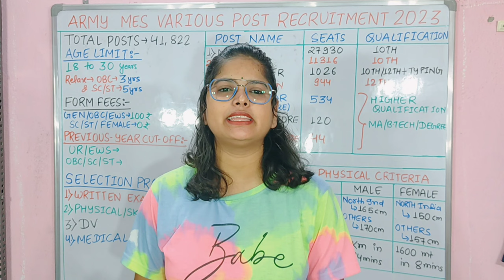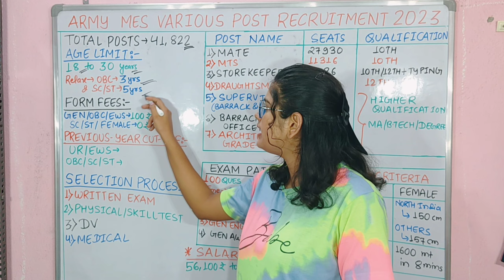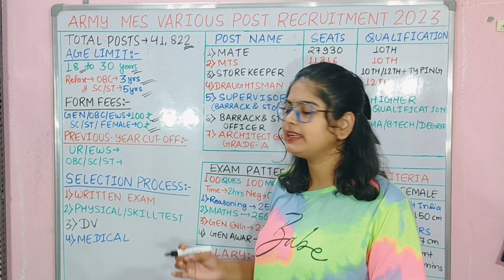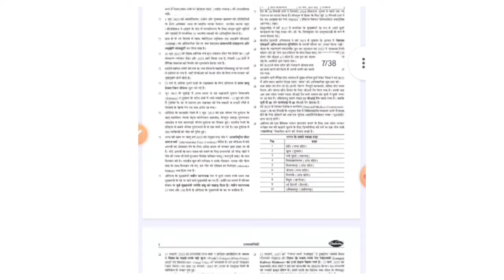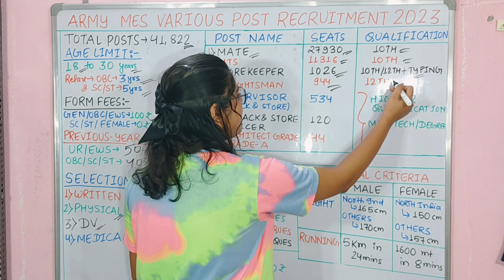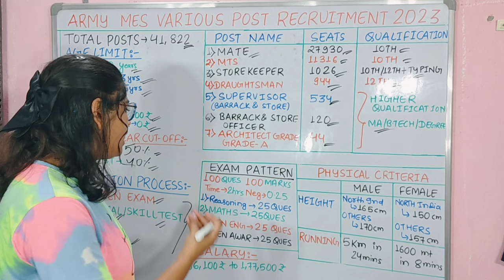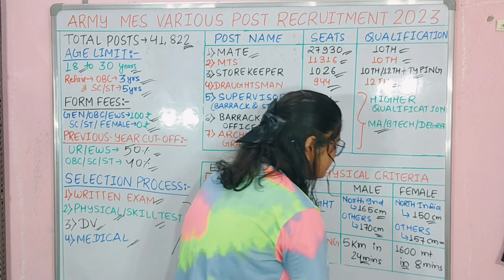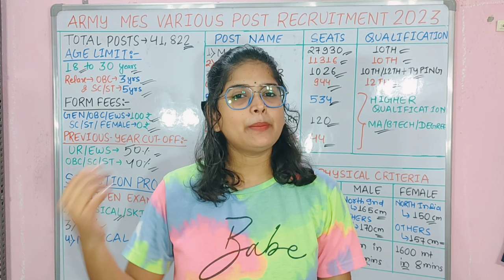Indian Army New Vacancy | Army MES Vacancy 2023 | Army MES Full Details.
DESCRIPTION FOR ARMY MES EXAM 2023
BEST STUDY GUIDE BOOK

Army MES New Vacancy 2023 | Army Mes 41822 Post New Recruitment 2023 | Mes syllabus physical
Indian Army Mes Vacancy Update | Army Mes Viral Notice Latest News | Army Mes Information Video

What is the last date to apply for MES

Recruitment 2023?

How to apply for MES New Bharti 2023? What is the age limit for MES Recruitment

2023?

Will there be Army recruitment in 2023? When to fill Indian Army Form 2023? क्या 2023 में आर्मी भर्ती होगी?

mes recruitment 2023 notification pdf mes vacancy online 2023 notification
mes.gov.in recruitment
mes recruitment 2023 jammu and kashmir
mes recruitment 2023 mes.gov.in login
mes tradesman recruitment 2023
mes recruitment 2023 freejobalert
mes bharti 2023,mes recruitment 2023,mes vacancy 2023,army mes new vacancy 2023,army mes new recruitment 2023,MES
ARMY MES NEW VACANCY 2023 NOTIFICATION | SYLLABUS, AGE | ARMY MES NOTIFICATION 2023 | COMPLETE DETAILS | Army MES 2023 Vacancy: Indian Army has released the Army MES Vacancy 2023 Notification for 41822 Posts.

Army MES notification 2023 out: Indian Army has published Army MES 2023 notification for 41822 vacancies for Various on 17 July 2023. The online application for Army MES New Vacancy 2023 has started from July 2023. The Last date of Online Registration of Applications for Army MES recruitment 2023 is August 2023. Watch the live session for detailed Army MES Vacancy 2023, Army MES exam date, online application form dates, Army MES exam pattern, Army MES syllabus, Army MES eligibility Criteria, Army MES Salary, Army MES Paper Pattern, & other details.